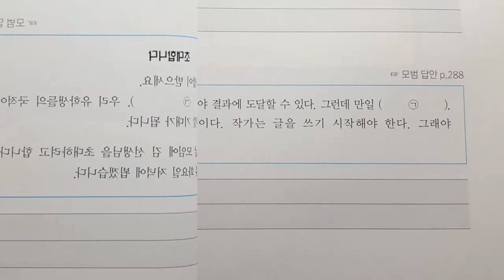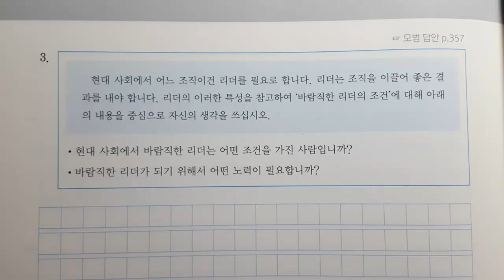"NEW" Writing쓰기(Part 13) TOPIK 2 韓国語能力試験のトピック 2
-International examination on Korean language

Recently exam ownership Korean language global changes have occurred, both in structure and in content.
 You could even say that everything has changed, what used to prepare foreigners on training courses for delivery
ekzmena what wrote the book with examples of tests, and all sites with examples of past exam questions have become useless.
Examination of the new standard will be carried out starting with 35 (thirty-fifth) of the account ekzmena, which will
 be held in July. This means that if you take it in April 2014 (34th exam), then you do not have to worry about anything - there
 is nothing changes. And the structure and the content remains the same for this exam.
Changes in levels of TOPIK: there were three levels in the old format - beginner, intermediate and high. In each level there
 were two sublevels. Thus, the first and second "gypy" - starting level, the third and fourth - "average", and the fifth and
 sixth - high. These six levels ( "gypov") also remained in the structure of the exam, but now the number of test levels dropped
to two, called TOPIK I (podurovni1-2) [한국어 능력 시험 Ⅰ (1 ~ 2 급)] and TOPIK II ( sublevels 3-6) [한국어 능력 시험 ⅱ
(3 ~ 6 급)]. That is, medium and high levels are now merged.
Changes in the sections TOPIK exam: As we know, in the old format was divided into four sections - "grammar and vocabulary",
 "email", "listening" and "reading". In the current entry-level exam removed the first two sections of "grammar and vocabulary",
 as a "letter" .Such way in the entry-level exam have only two sections - "reading" and "listening." And TOPIK II
 (sub-levels 3-6), combined medium- and high-level examination and left three sections - "reading", "hearing" and "letter".
 That is, according to many, ekzmen became easier - and it's fun.
Changes to the issues in time and estimates: there were thirty questions with sample data from several responses in the "grammar
 and vocabulary" in the old format. Ten of the same issues in the "letter" and 4-6 questions with detailed written answers.
 In the new format TOPIK I only 70 questions with answers, suggesting a choice of several responses Information: "Reading"
- 40 questions, "listening" - 30 questions. Evaluated he dvuhsotballnoy system and now takes 100 minutes to time. In the exam
TOPIK II is now 104 questions. "Reading" - 50 questions, "listening" - 50 questions. And the "letter" - 4 deployed written
response to questions. It is estimated at 300-point system, and takes time to 180 minutes.
Changes in calculating a passing score: used for the exam was enough to score a minimum number of 40 points in each of the
4 sections to pass sub-levels 1, 3 or 5. score 50 points to pass the sublevels of 2, 4 or 6. If an average score above 50 for
 1, 3, 5 and 70 above for 2, 4 and 6 levels. This means that if you type in any of the sections of 39 points, it does not
overwhelm the entire test. This rule is not available. That is now to pass an examination you need to collect 70 percent of
 the highest scores in all sections in total. So even after covering one of the sections, you still have a chance to pass the
 exam well.
The frequency of TOPIK exam: up to 2013 test was conducted four times a year in Korea (January, April, June, October) and
twice a year abroad (April and October). Now Korea's test will be carried out 5 times a year (January, April, July, October,
 November). Outside Korea, everything remains the same.